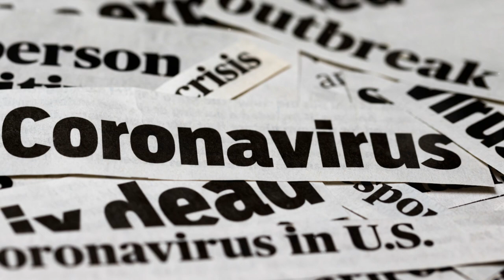Top 10 Reasons to Get a Cat 🐈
For you cat lovers here is the video you are looking for.🐈😁